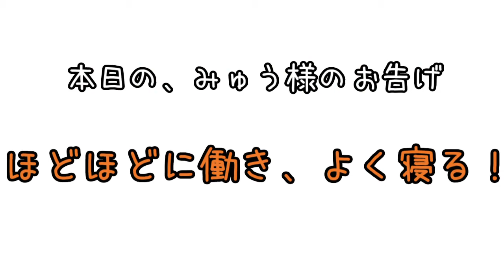睡眠力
たまには、アホになって寝てみると良い